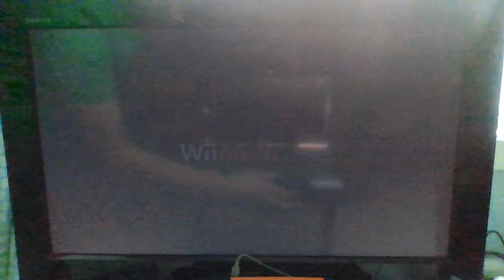Wii Music - Turkey in the Straw (Harpsichord Quartet)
Melody: Super Boy Kid09
Harmony: PewDiePie
Chord: Frisk
Bass: Diddy Kong